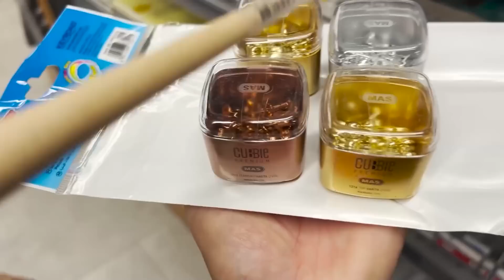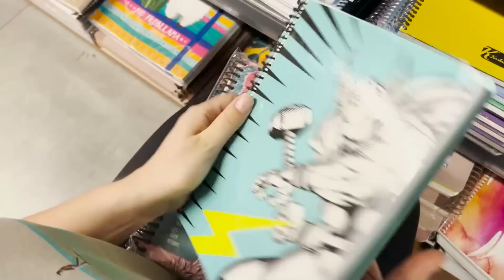OKULA DÖNÜŞ 2023 Okul Alışverişimi Kim Yönetiyor!? EYVAH!! Siri sana ne oldu? Back To School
📍 Diğer Videolarımız 💖